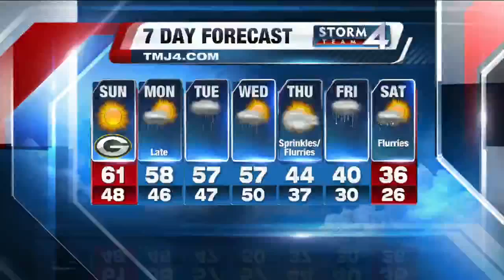Five Festive Fridays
Cedarburg Settlement rings in the holidays